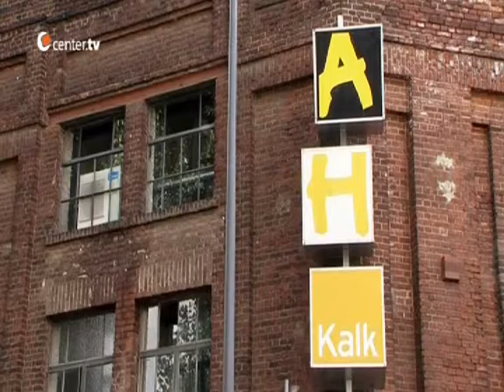rheinzeit evoke 2014